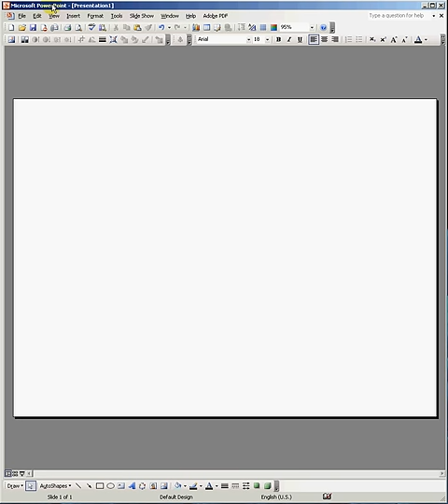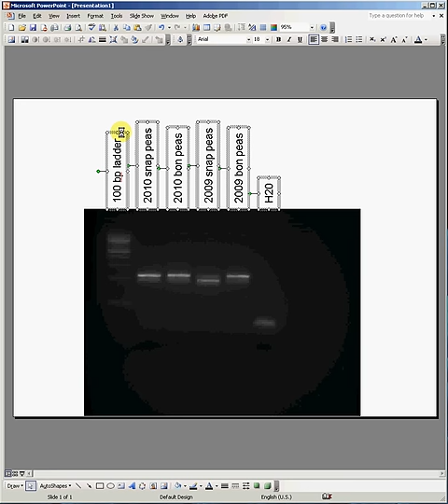How to make a gel image using Powerpoint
A quick tutorial on how to make a reasonably polished figure using an image of a gel using Powerpoint. There are certainly more professional ways of doing this but as Powerpoint is widely available this should be of broad interest to students in Biology courses.